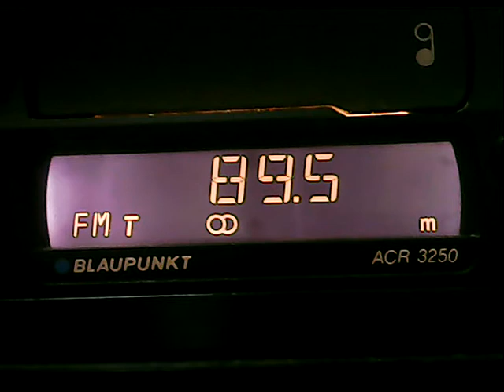Unid skip E Niska Banja